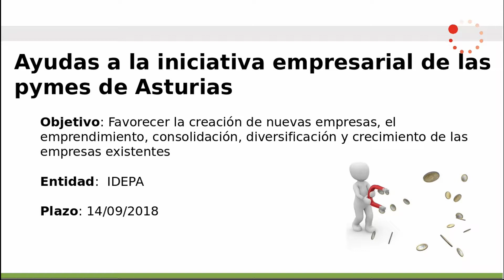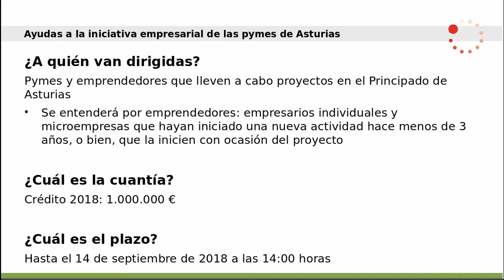TodoAyudas - Ayudas a la iniciativa empresarial de las pymes de Asturias - TodoStartups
·         Objetivo: Favorecer la creación de nuevas empresas, el emprendimiento, consolidación, diversificación y crecimiento de las empresas existentes

·         Entidad:  IDEPA

·         Plazo: 14/09/2018